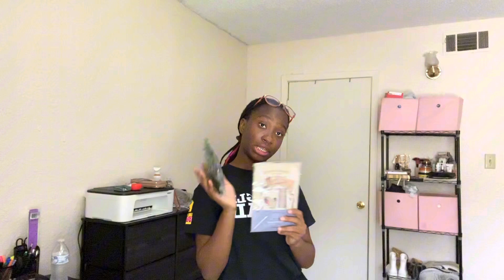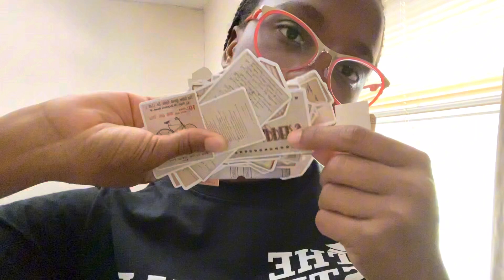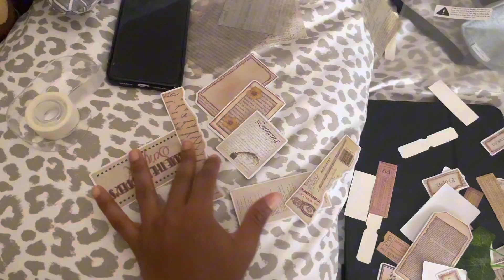My COLLEGE Apartment Room Makeover + Room Tour *pinterest inspired ⋆˙⟡♡⟡⋆˙ || Amara Lindsay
Hey guys! I hope you enjoy this video and watch till the end. I would also be putting the link of the products I got from Temu incase anyone needs it. Love you🫶🏾

~xoxo

Products used:
Command strips from Walmart
LED strip lights

Name? Amara Lindsay
Age? 18(as at when this video was posted)
Nationality? Nigeria🇳🇬
Birthday? 26th September
Location? United states
School? Southeastern Louisiana University

Filming/Editing softwares🎥
iPhone 11
iMovie
Capcut & VLLO